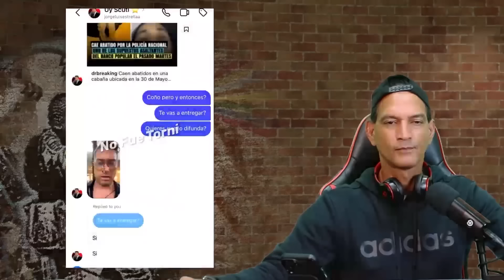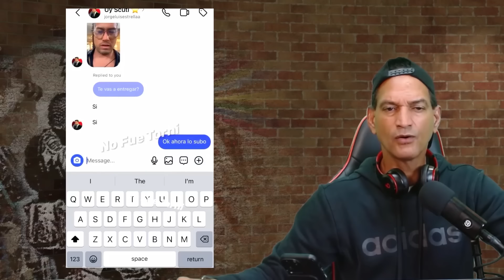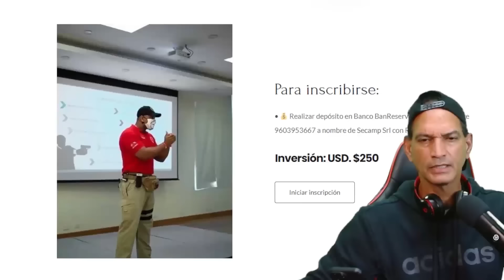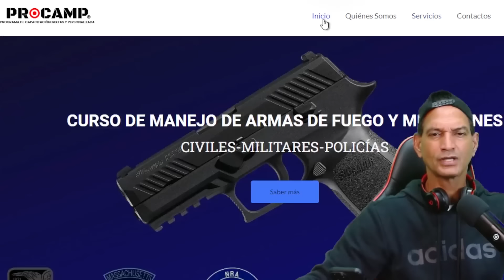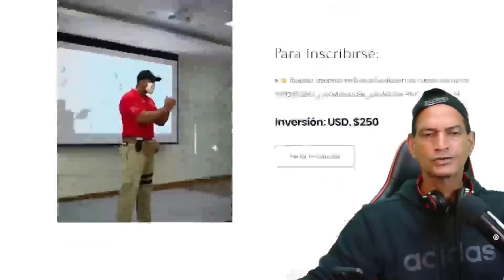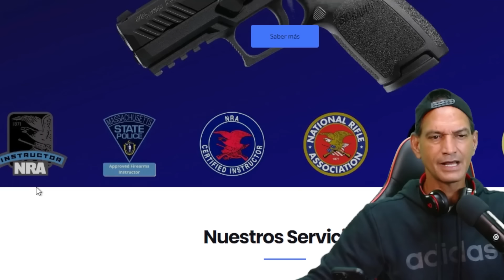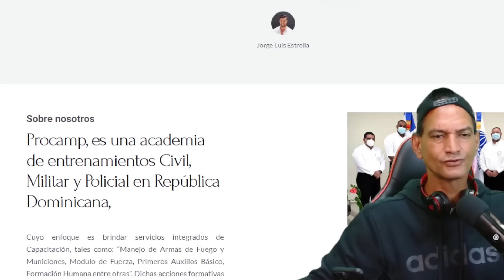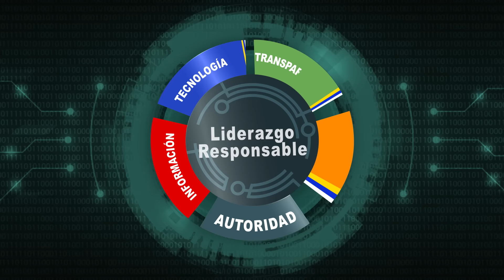Cheddy García habla Sobre Jorge Luis Estrella:" Es Todo lo Bueno que un ser Humano Puede Ser"